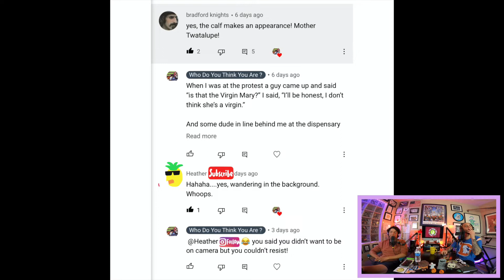Nick Crashes a Wedding--Facebook Crashes The Union | 168 | WDUTUR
Who Do You Think You Are? (WDUTURpod)

This week:

Nick tries to get it in on vacation. Pedro’s insurance company has him living out of a hotel like a drug addict. CJ thanks God for his sex life, even though neither of those things exist.

Topics:

•Is it creepy for a 30-year-old to date a 19-year-old?

•Facebook whistleblower says social media companies should be less free

•How do people meet people in 2021?

All this and a whole lot more CRASHING through your optical & auditory canals!

…on this week’s WDUTUR podcast.

From Nick, Pedro, and CJ—amor y paz!!!

Don’t forget to check out our *Comment of the Week* winner:
Bradford Knights (@bradfordisgroovy)

Catch his ska band @mr.incommunicado performing Friday, October 15 at Janey’s Coffeehouse and Bodega (@janeyscavecreekaz) in Cave Creek!